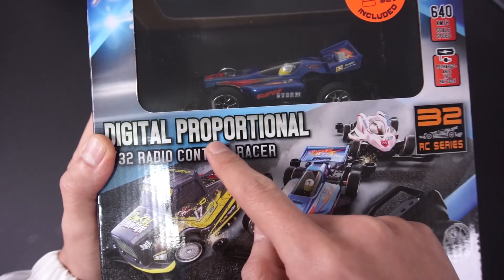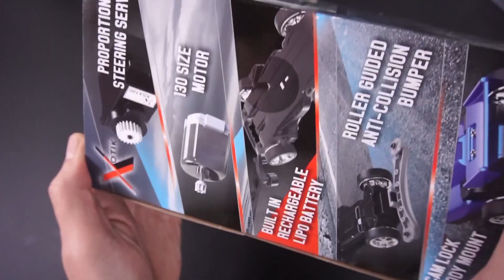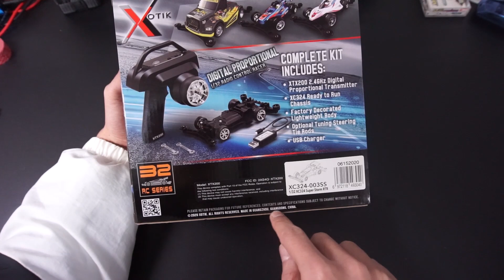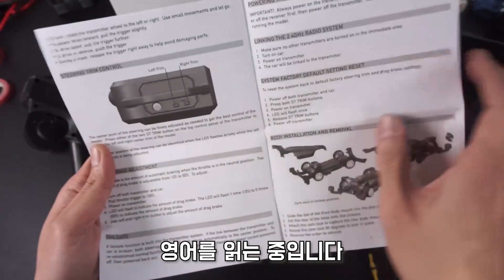모터부터 롤러까지 다 튜닝가능한 리얼RC 미니카!? 엑소틱(Xotik) RC MINI4WD !!